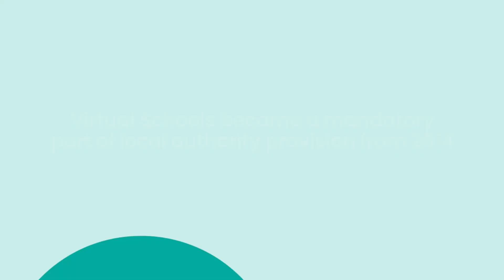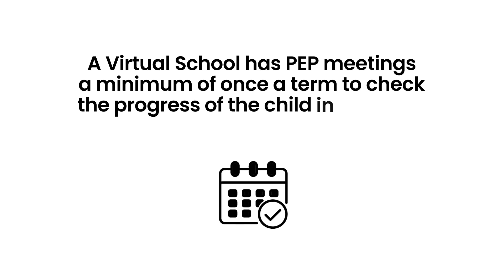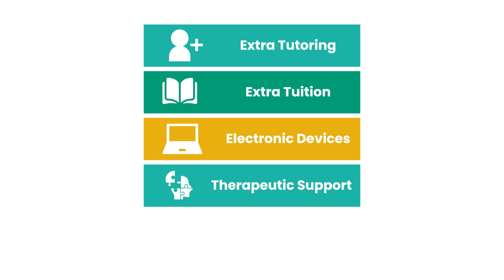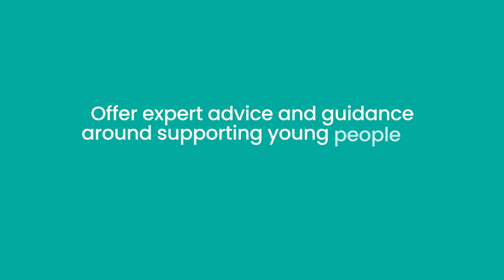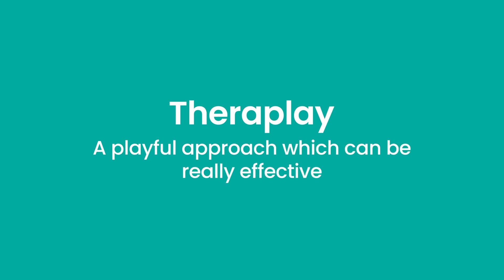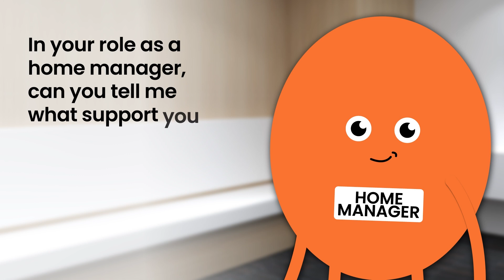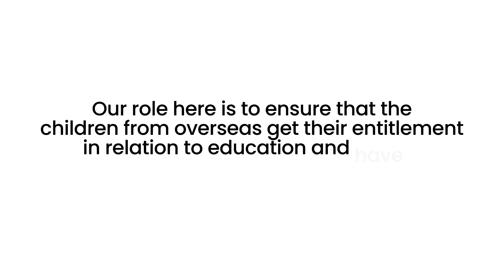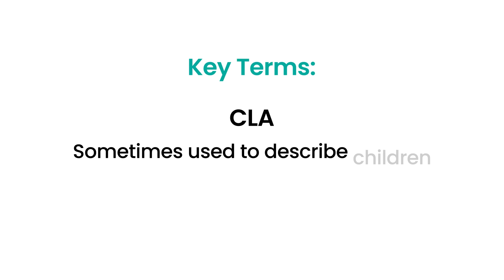All about Rutland's Virtual School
Watch this video to learn all about Rutland’s Virtual School – what it is, what it does and how it works to help children and young people who are cared for by Rutland County Council. You can also find out more by visiting